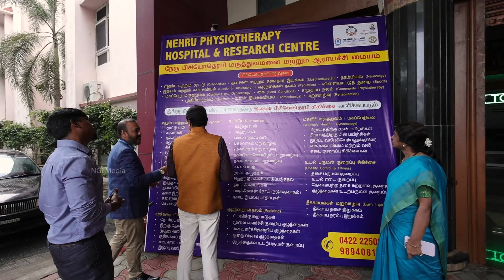INAUGURATION OF NEHRU PHYSIOTHERAPY HOSPITAL & RESEARCH CENTRE | NGI